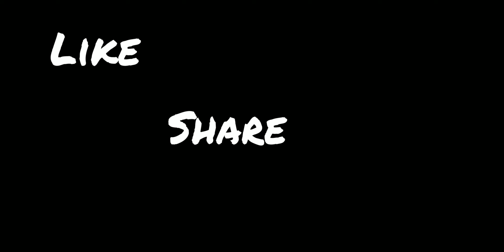Introducing Flashy Eve | TDM Gameplay | PUBG Mobile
Introducing the Pubg girl gamer of our squad